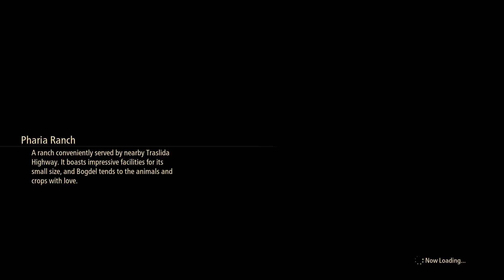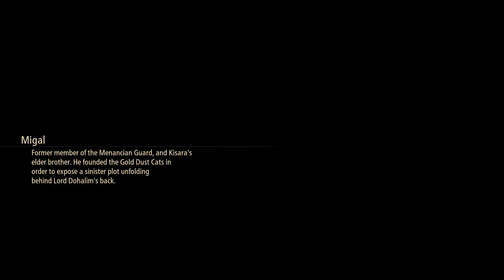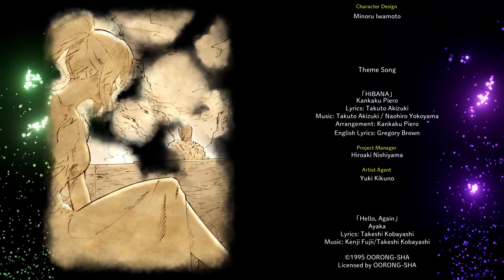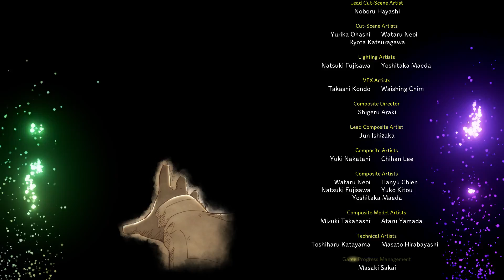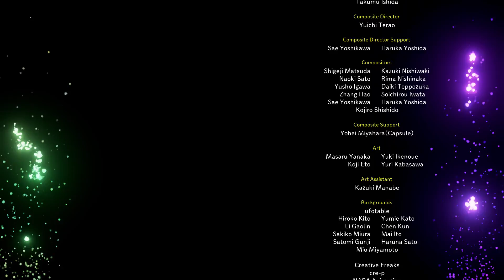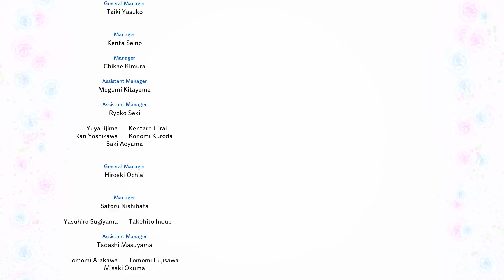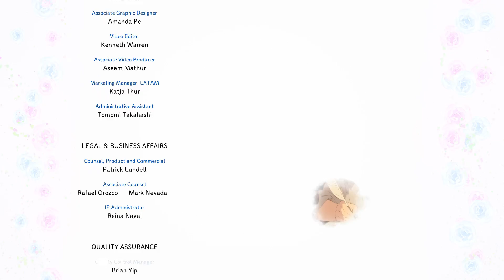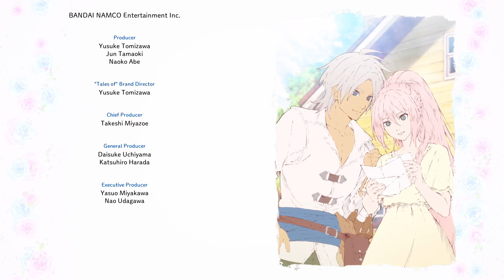Tales of Arise Rena core and Ending